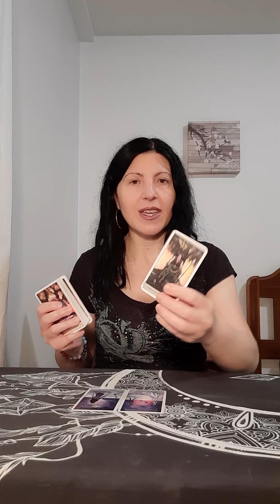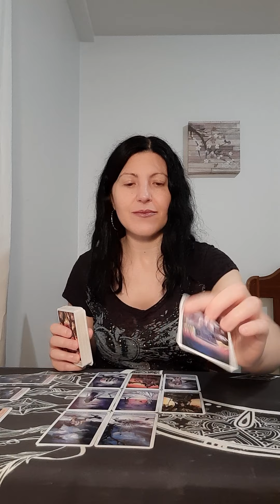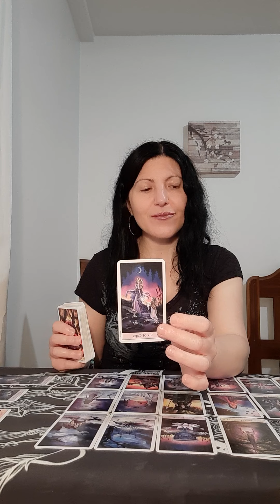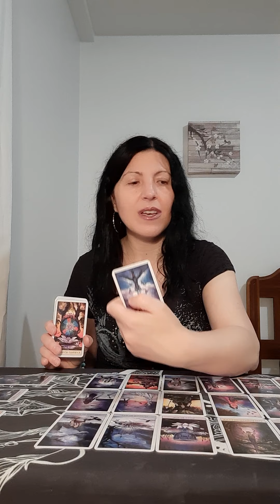Cancer June 30 2021 Tarot reading 🌑 They regret the way they treated you...want to redeem themselves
This reading is for Cancer

Air signs: Gemini, Aquarius, Libra
Fire signs: Aries, Sagittarius, Leo
Water signs: Cancer, Pisces, Scorpio
Earth signs: Virgo, Capricorn, Taurus

Sincerely,

Paula 😘